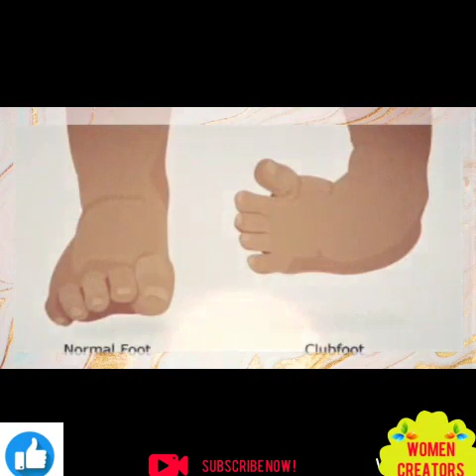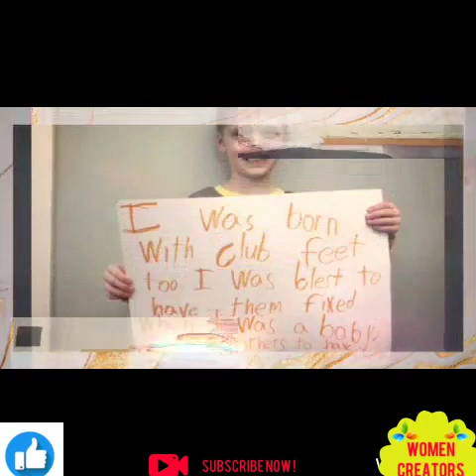PARENTING WITH SCIENCE BY LAVANYA FROM PANRUTI CLUBFOOT